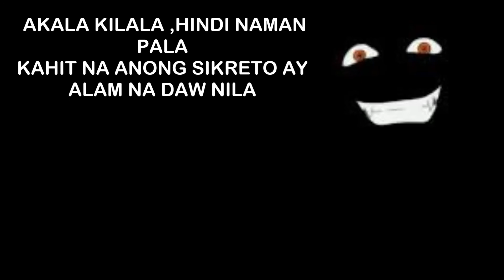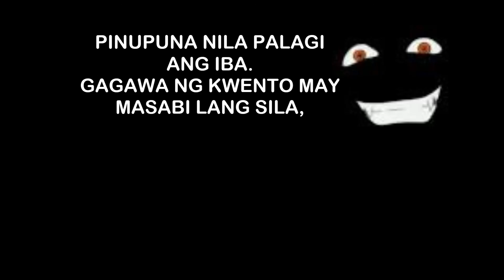Rhesty -Pinupuna nila feat. Angie Lyrics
Para sa mga Tsismosa sa paligid natin, Sana magustuhan nyo guys